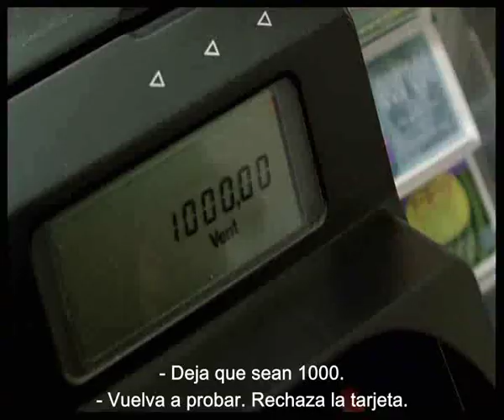Lykkevej -- La calle Felicidad - (2003)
Director: Morten Arnfred.
Guionista: Morten Arnfred.
Actores: Birthe Neumann (Sara), Jesper Lohmann (Robert), Ditte Gråbøl (Sus), Claus Bue (Jan), Asger Reher (Bo).

Sara una mujer de clase alta y mediana edad vuelve de unas vacaciones a su casa en donde se entera que su marido tiene una aventura con la subdirectora de su empresa. A partir de este momento una nueva y difícil vida comienza para Sara, que tendrá que ponerse a trabajar de señora de la limpieza, ir a vivir a Valby, una ciudad de trabajadores dentro del núcleo urbano de Copenhague y hacer frente a un montón de situaciones a las que nunca antes se había enfrentado.
A pesar de que al principio el panorama de esta nueva vida le parece desolador con el tiempo se integrará en la vida del barrio. Acudirá a clases de salsa, conocerá a gente, aprenderá a conducir y  se dará cuenta de que la felicidad se puede encontrar mucho más cerca de lo que uno se espera.
Esta fue la primera película en la que Birthe Neumann debuta como protagonista absoluta de una película, algo bastante atípico debido a su edad, si bien es cierto que era una actriz con mucha experiencia, ya que había trabajado con directores daneses muy importantes como: Nils Mamros, Peter Schrøder o Thomas Vinterberg.
Morten Arnfred es un director que ha trabajado tanto para el cine como para la televisión. Ha ganado tres veces el premio Bodil (En Dinamarca el Premio de la Crítica). Además de colaborar en la dirección de Riget (Hospital Real) junto a Lars von Trier.